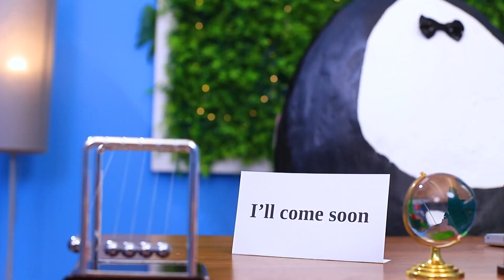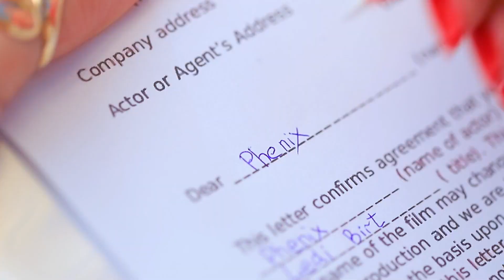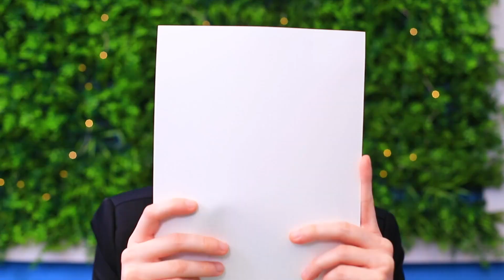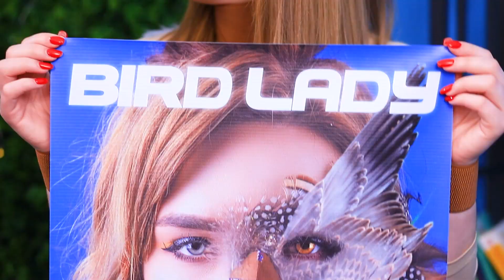ถ้ามนุษย์เป็นนก/สาวนกฮูกกับสาวนกฟีนิกซ์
16 มายากลที่ใครดูคลิปนี้จบก็ทำได้
ถ้าคุณมีโอกาสที่จะแปลงร่างเป็นนก คุณอยากจะเป็นนกชนิดไหน นกฮูกหรือว่านกฟีนิกซ์

• ที่คาดผม
• ลวด
• สติกเกอร์กระดาษโฟม
• ขนนก
• ปืนกาวร้อน
• ตะขอต่างหู
• สร้อยคอ
• คีมปากกลม
• ปากกาหมึกแห้ง
• ผ้าซาตินสีแดง
• เข็มและด้าย
• กรรไกร
• เชือก
• กรงนกสวยๆ
• สีสเปรย์สีทอง
• ยางรัดผมอันเล็กๆ
• ตัดปิดเครื่องประดับ
• แว่นตา
• จี้สวยๆ
• กาวซูเปอร์กลู
• ผ้าปิดตา
• สีสะท้อนแสงในความมืด
• สีอะคริลิก
• กระดาษแข็งเนื้อหนา
• ลิปบาล์ม EOS
• ผ้าสักหลาด